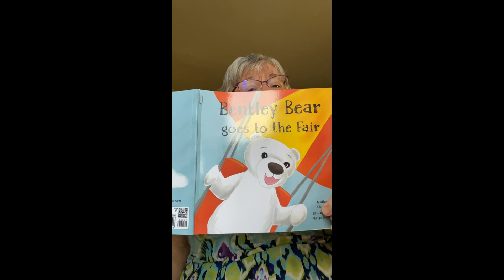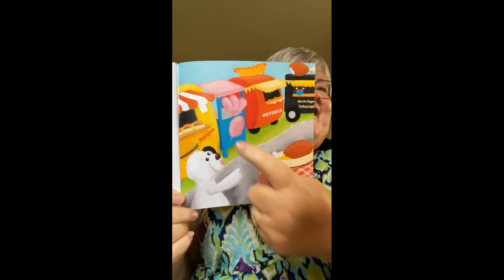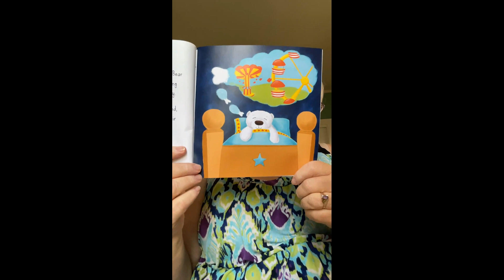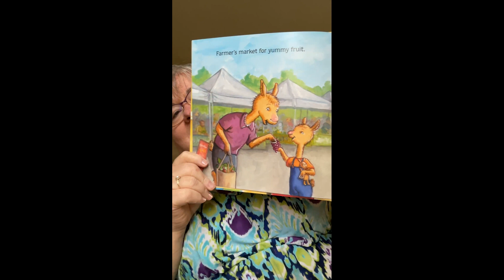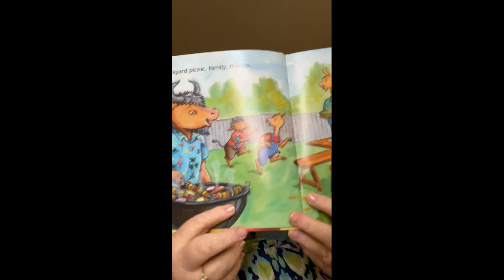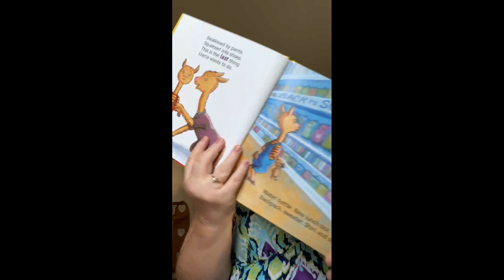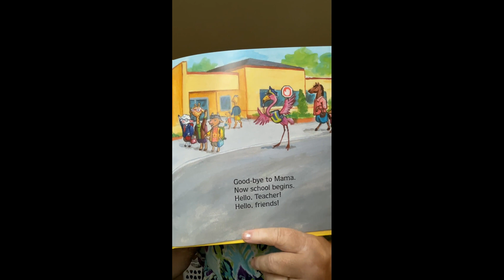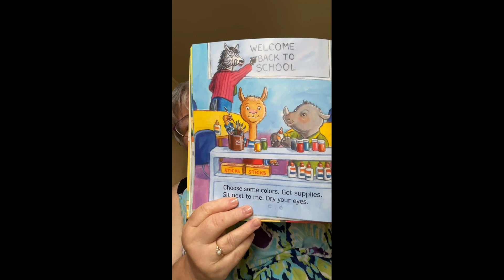"Bentley Bear Goes to the Fair" and "Llama Llama Back to School" – 8/23/23